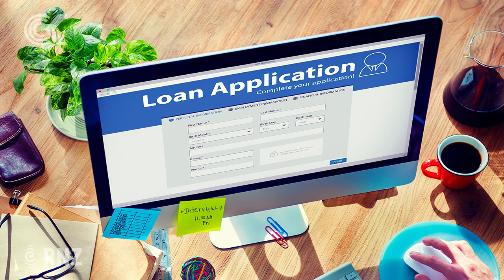Govt pledges interest free loans to small businesses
The government is to give small businesses interest free loans to help them with the economic turmoil post-lockdown.
The Small Business Cashflow Loan Scheme will provide assistance of up to a $100,000 to firms employing 50 or fewer full time employees. But the Opposition says it does not go far enough and may be little too late. RNZ political reporter Charlie Dreaver has the details